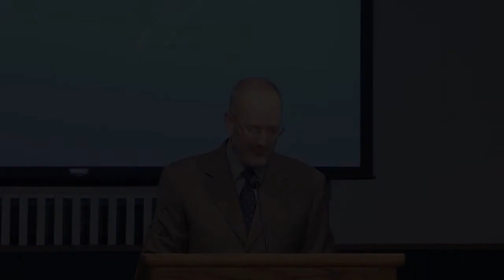Spiritual Warfare Through Spiritual Eyes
2 Kings 6:8-23
Spiritual eyes in spiritual warfare take us from fretting to “Fear not!” The prophet Elisha’s three prayers in spiritual warfare were not necessarily to change the circumstances, but rather the perception of the true battleground.